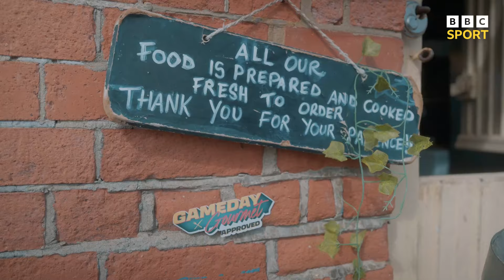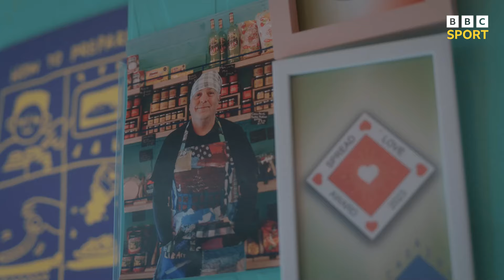Seriously spicy tacos and mackerel specials at Brighton | GAMEDAY GOURMET | BBC Sport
Too hot to handle? 'Gameday Gourmet' Daniyal Khan heads to the seaside to check out the best bites in Brighton ahead of the match - and gets a bit hot under the collar with some seriously spicy tacos.